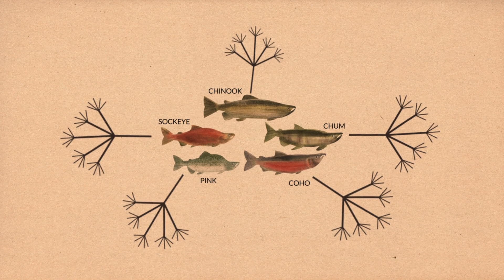Is there something wrong with the way we fish?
Investigate. Inform. Inspire.
Raincoast is a team of conservationists and scientists empowered by our research to protect the lands, waters and wildlife of coastal British Columbia.